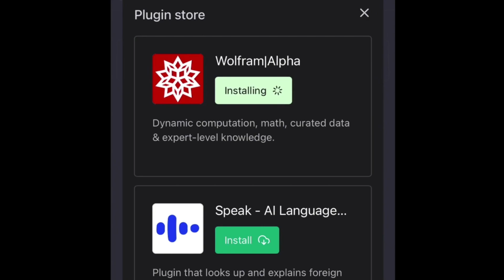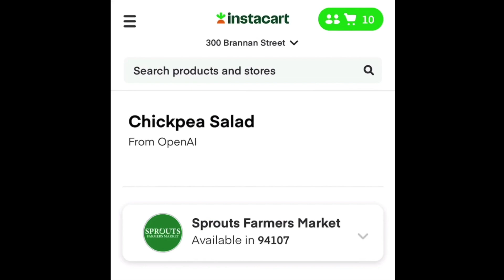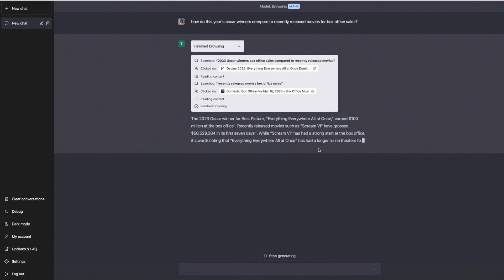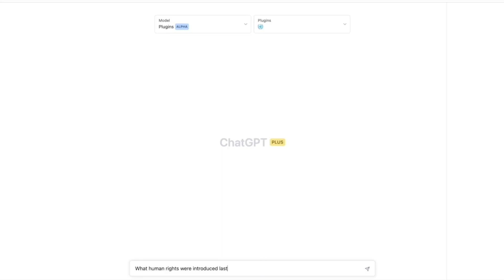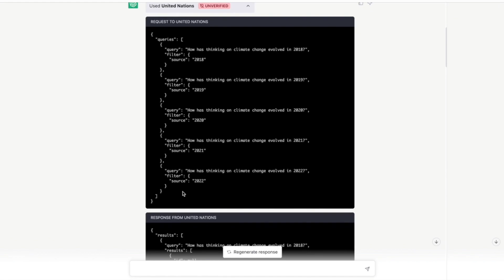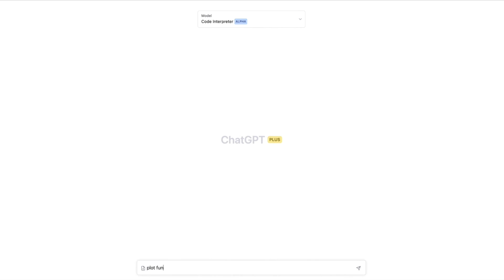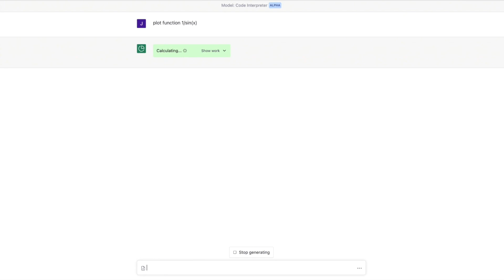How ChatGPT plugins work | Asparagus AI 001 | w/ Morning Brew engineer & Axiom Alpha founder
ChatGPT plugins are APIs that allow ChatGPT to access real-time data and use third-party software services.  ChatGPT APIs are currently in alpha testing, but OpenAI has already created 3 native plugins.  Additionally, OpenAI has partnered with several companies to create third-party plugins.

In today's episode, Matt (senior engineer at Morning Brew) and Ricky (creator of Axiom Alpha) talk about what jobs are most at risk from ChatGPT, how ChatGPT plugins work, how plugins might be monetized by OpenAI, and some business ideas to make money with ChatGPT plugins.

We also touch on the conflicts of interest that OpenAI faces as it decides how to balance a Google-like monetization opportunity with its original charter of creating AGI that benefits all, without the financial constraints of existing tech giants like Google.